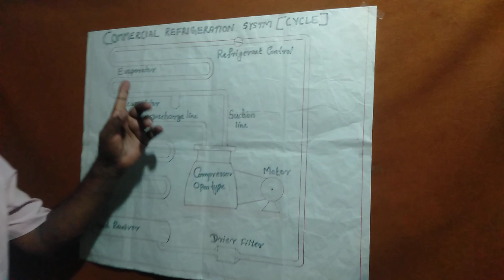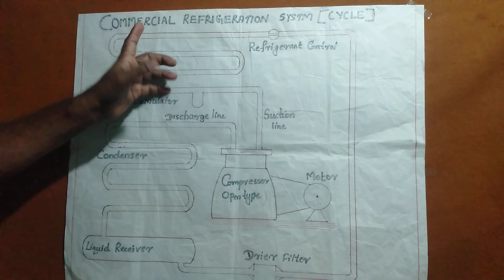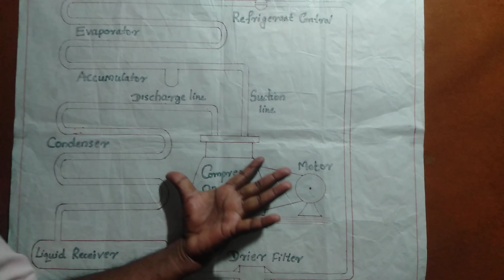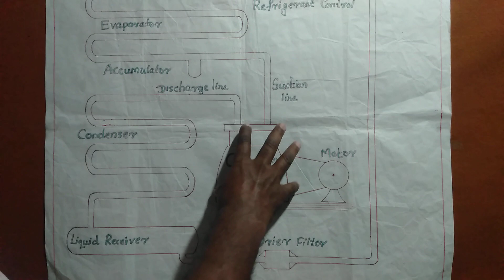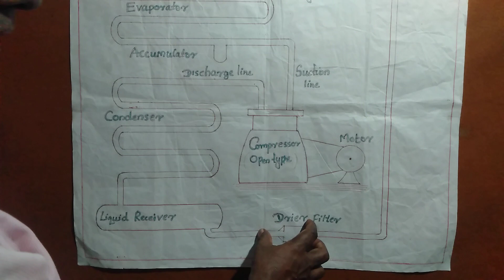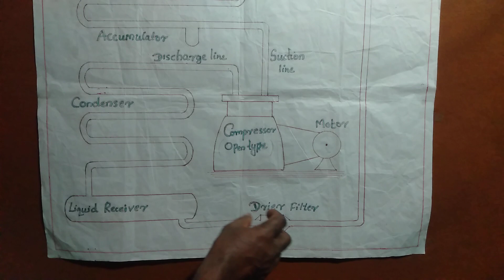Commercial refrigeration system (cycle) (Malayalam )part 3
R&AC Tech saji